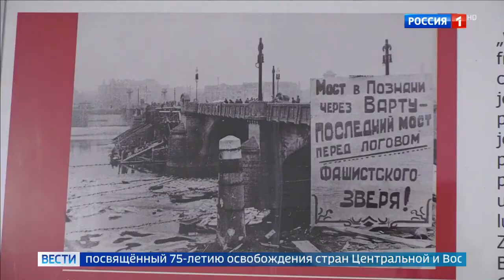Международный круглый стол «Память об освобождении Центральной и Восточной Европы от нацизма»